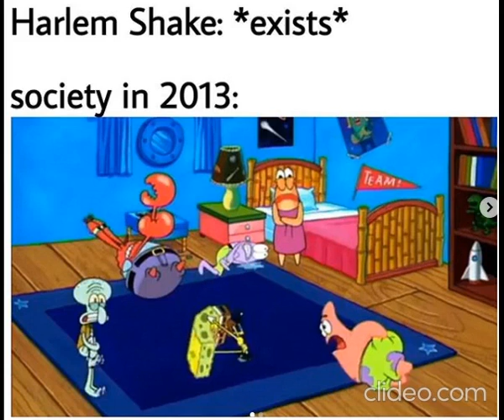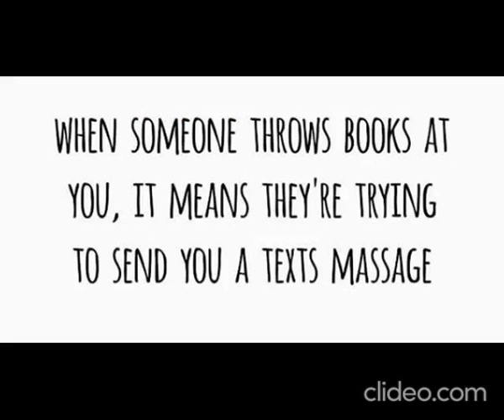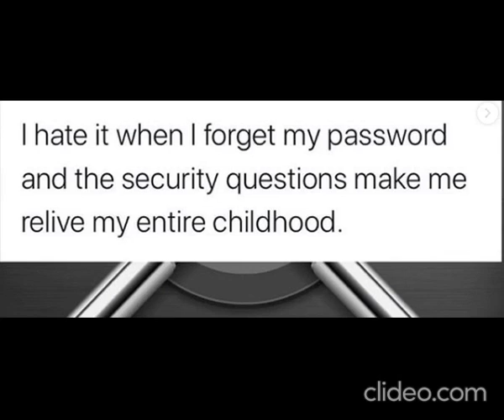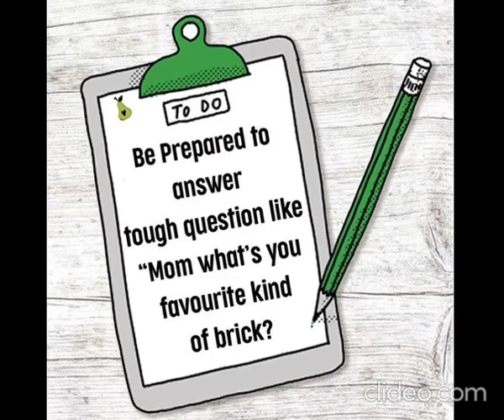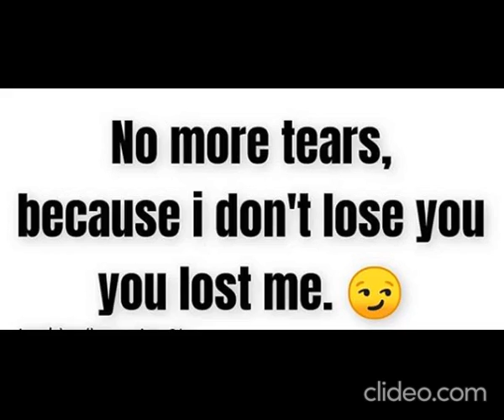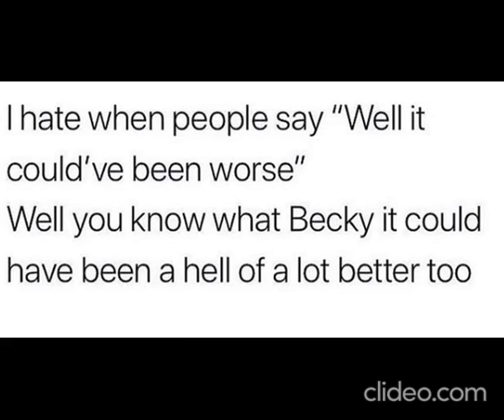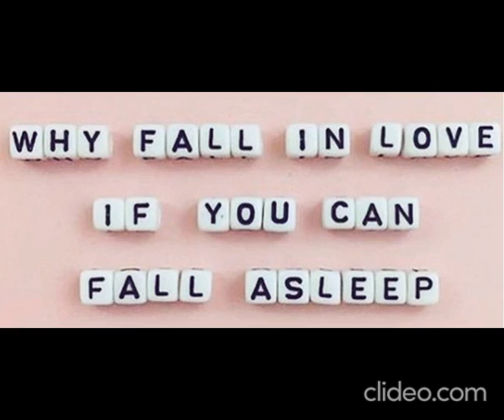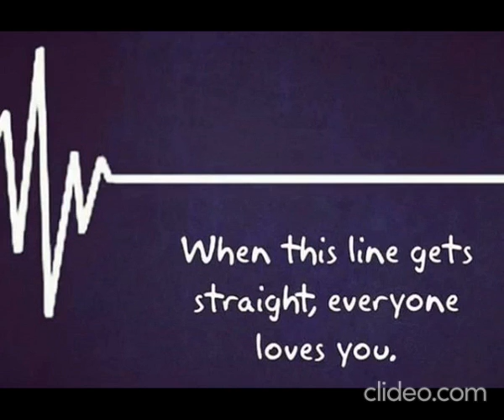meme thumbnail 2